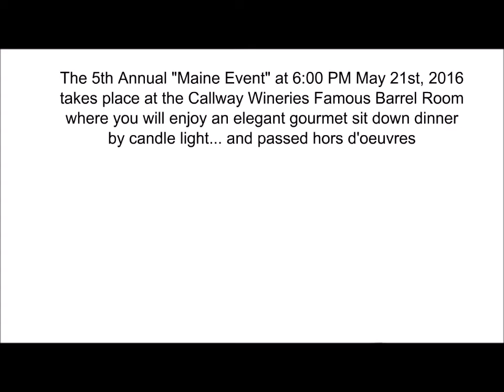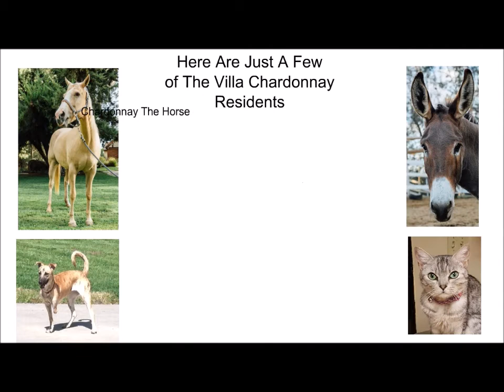Villa Chardonnay's 5th Annual "Mane Event"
One of North America's largest Equine & Animal Sanctuaries holding 5th annual "mane event" fundraiser May 21st, 2016 at the Callaway Wineries famous Barrel Room with sit down elegant gourmet dinner, entertainment, dancing and more, all to benefit the animals at the Villa Chardonnay Equine and Animal Sanctuary